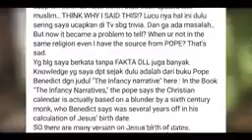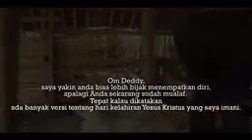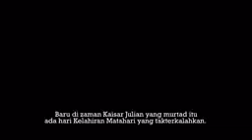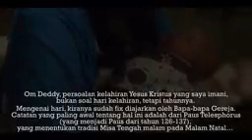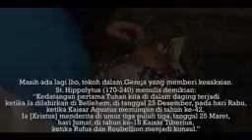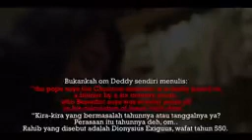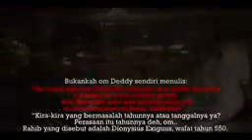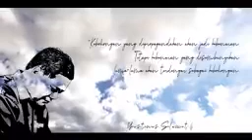Tanggapan untuk Dedy Combuzier tentang kelahiran yesus.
Tanggapan atas postingan dedy combuzier di status IGnya yang membuat polemik.